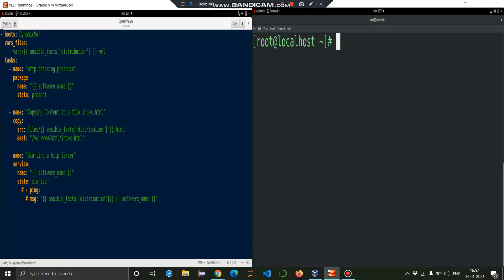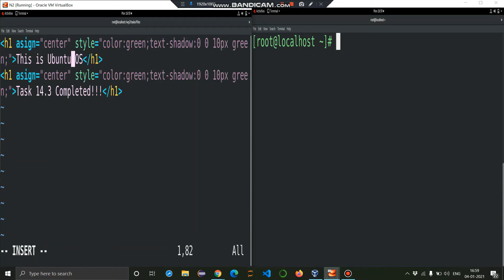DynamicVariable Task-14.3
ARTH TASKS Big thanks to Mr. Vimal Daga Sir